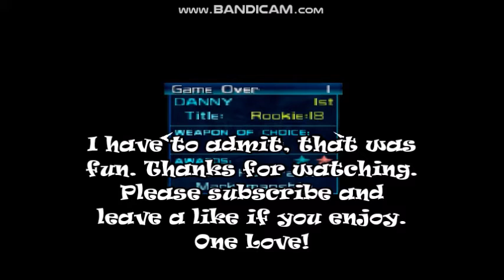Perfect Dark N64 Gameplay Part 3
Match 5: Deathmatch
Location: Pipes
Weapons: Magnum, Dragon, K7 Avenger, AR34
Match 6: Deathmatch
Location: Ruins
Weapons: Falcon 2 (Scope), Cyclone, RC-P120, Laptop Gun.